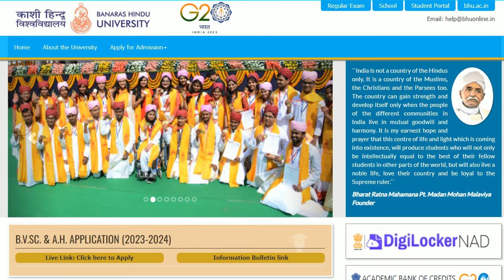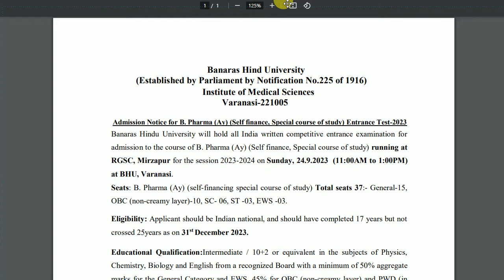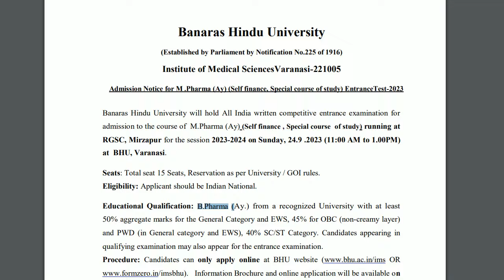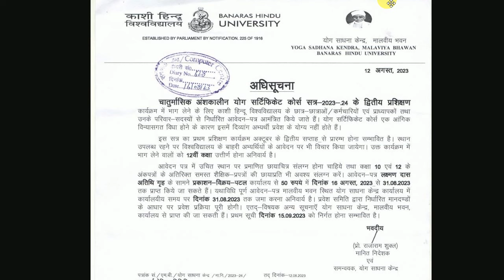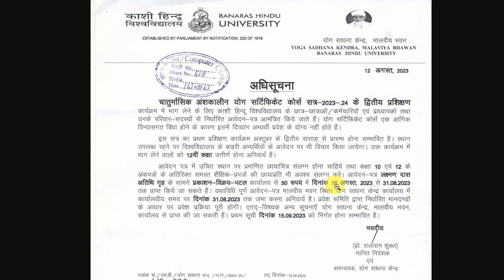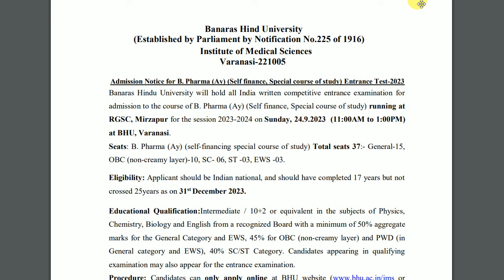BHU का फॉर्म फिर से आया | BHU ka form kab aayega 2023| BHU ka form kaise bhare 2023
About this video :- BHU का फॉर्म फिर से आया | BHU Admission 2023 24 or BHU Entrance Exam 2023 24 or BHU Online From 2023 24 etc.

bhu online application form 2023 24
bhu online form 2023 24
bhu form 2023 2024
bhu me admission kaise le 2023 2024
BHU ka form kab aayega 2023
 BHU ka form kaise bhare 2023
BHU ka form kab nikelga
bhu ka form 2023
bhu ka form kaise bhara jata hai
bhu yoga certificate course 2023
bhu b pharma admission 2023
bhu b pharma entrance exam 2023
bhu m pharma admission 2023
bhu m pharma entrance exam 2023
bhu admission process 2023
bhu 2023 application form aa gya